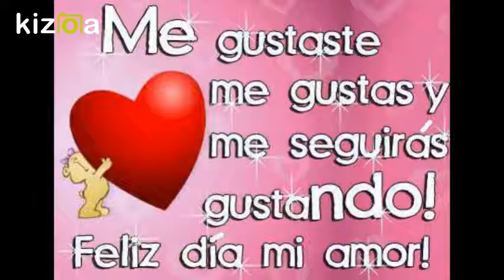Kizoa Editar Vídeos - Movie Maker: A LA MAMÁ MÁS BELLA MI JULISSA - EDSECHIMA